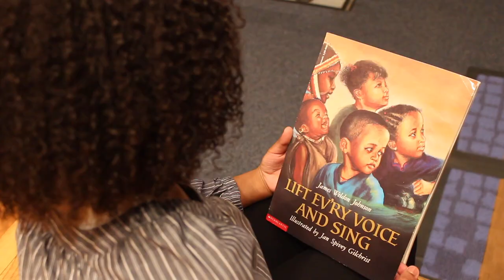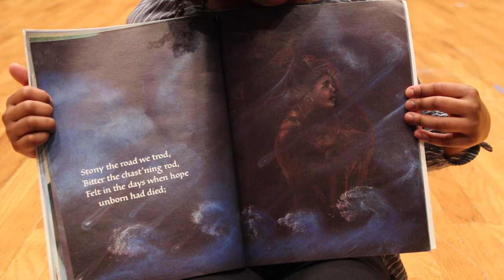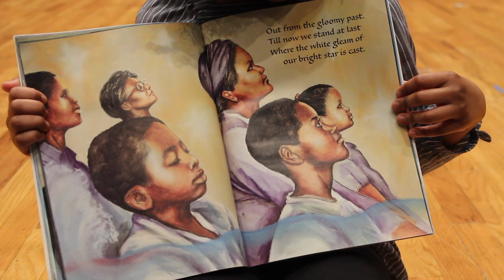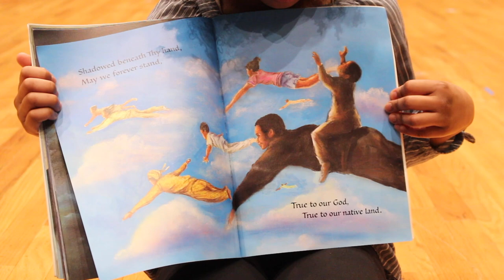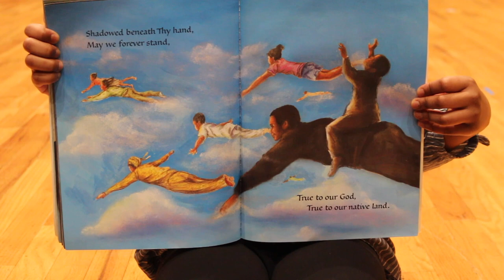UAF Department of Music: Lift Every Voice and Sing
We begin Black History Month with a Monday Music Spotlight by Angelo Casiano, Jenna Dreydoppel, Taylor Hendricks & Jonathan Lange of the UAF Music Department Celaire Studio, a 3rd grader AWEsome Otter from Anne Wien Elementary School, a touch of piano class from the one and only Eustace Johnson and an amazing illustrator by the name of Jan Spivey Gilchrist.

This is a wonderful rendition of ‘Lift Every Voice and Sing,’ a poem written by James Weldon Johnson in 1900, set to music by his brother J. Rosamond Johnson, for the anniversary of Abraham Lincoln‘s birthday in 1905. This song is known as the “Black national anthem.”

Inspired by the lovely Mary Ann Fathauer, enjoy this beautiful collaboration of the arts as we celebrate American History.